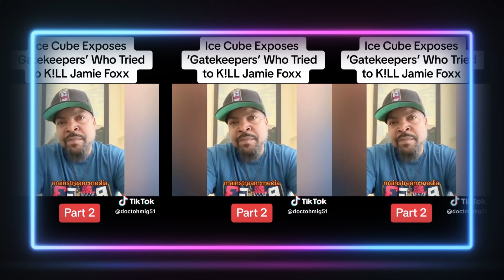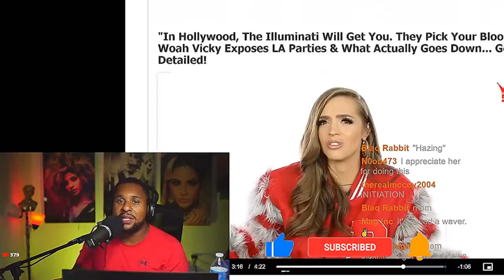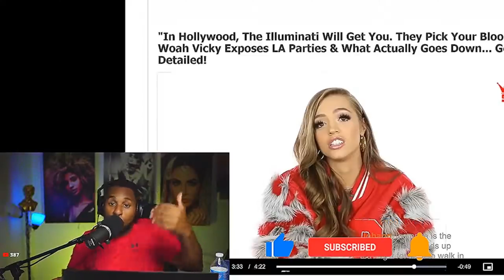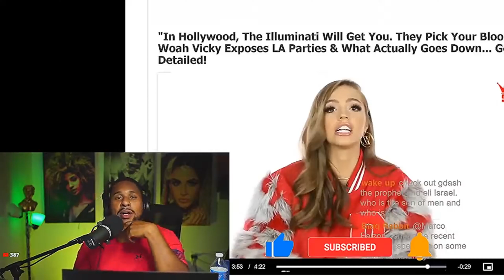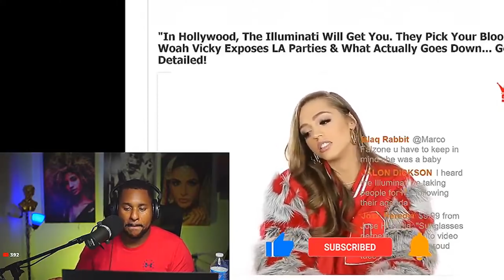The Real AI Jamie Foxx IS BACK!